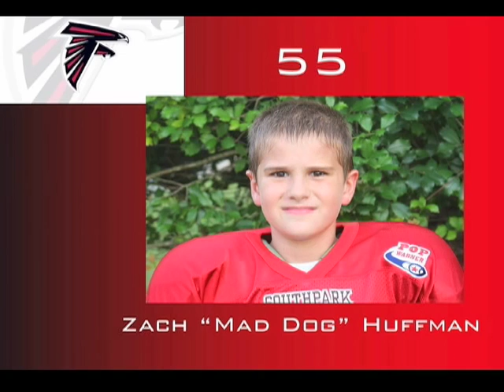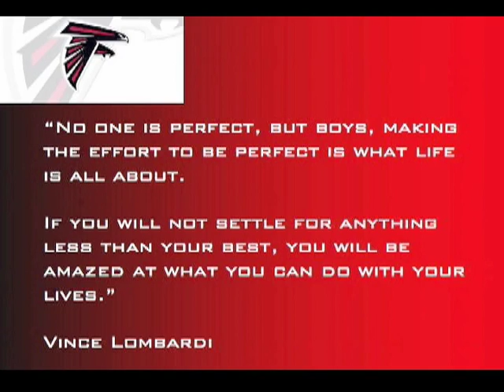2006 South Park Falcons (Pee Wee)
2006 South Park Falcons Pee Wee